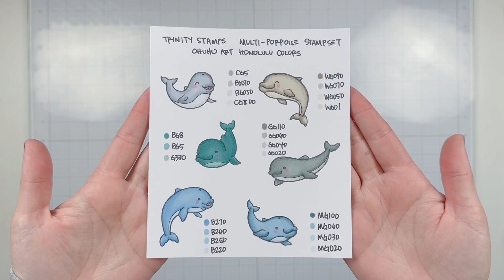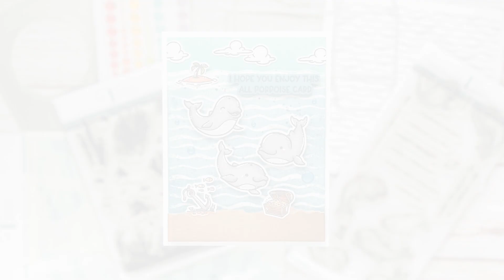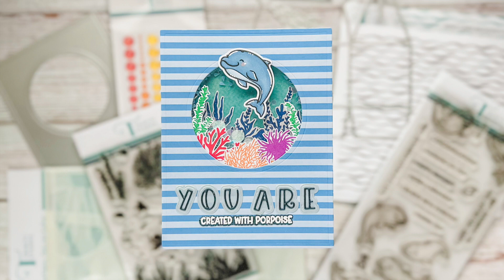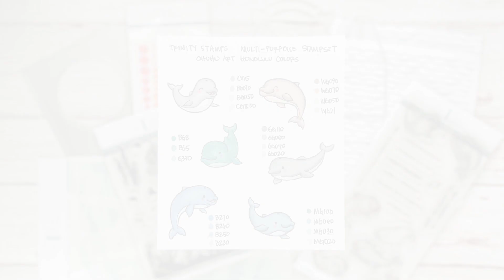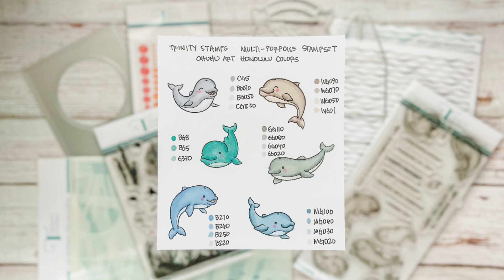Multi-Porpoise From Trinity Stamps [3 Different Projects!]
Love the new Multi-Porpoise Stamp Set from @TrinityStamps! Let's make three different types of projects with it! 👇🏻 Expand to see the list of supplies I used in this video.

🎁 Make sure you're always checking for the latest freebies and coupons over at Scrapbook.com before you buy!

0:00 Introduction
0:43 Under the Sea Card
11:42 Shaker Card
10:56 Treat Box
32:00 Coloring Guide

Re-posted with permission from Trinity Stamps.